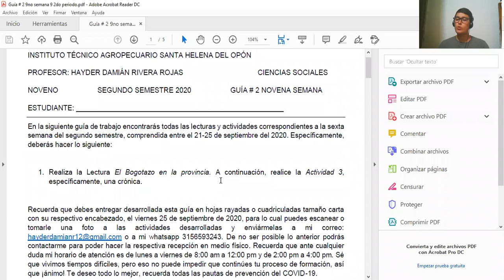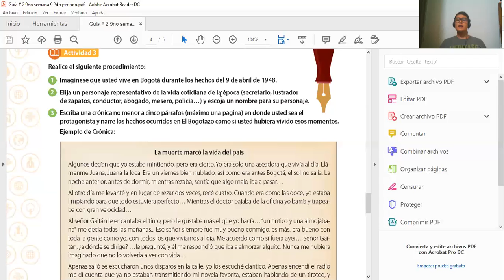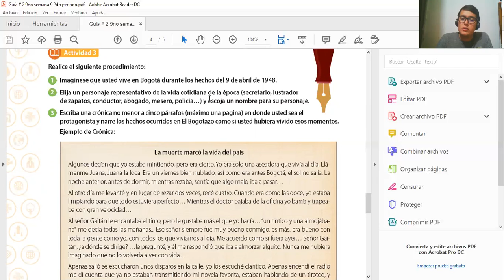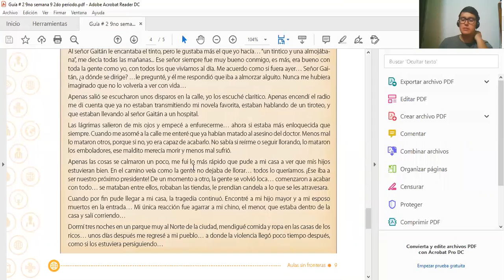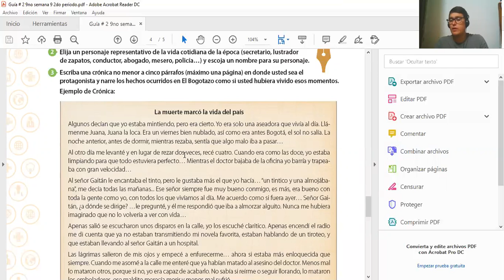video Guía # 2 Sociales 9no 9na semana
Breve explicación de la crónica que se debe realizar en esta guía.